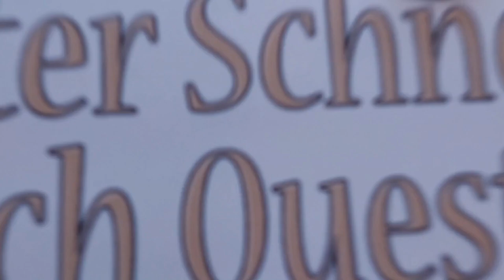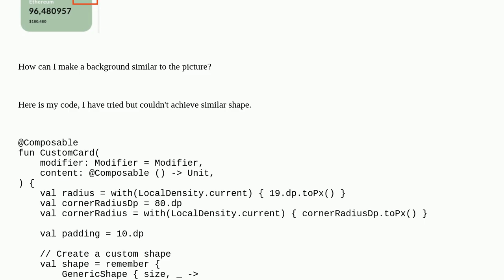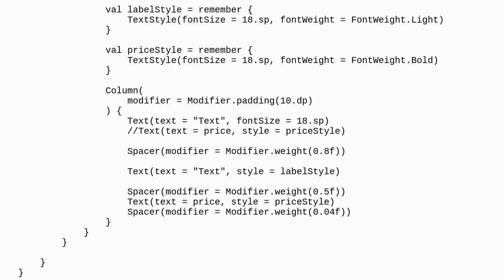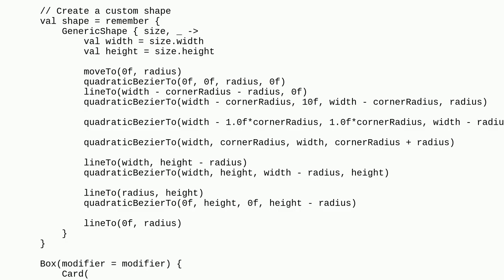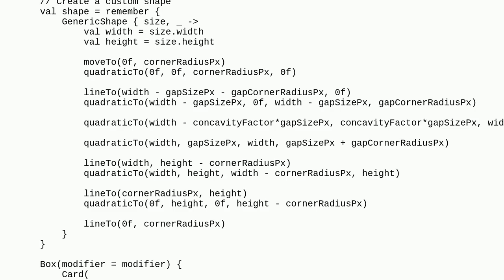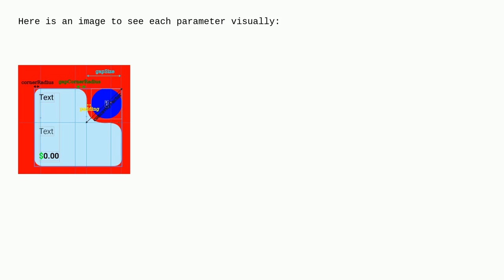Shapes in Jetpack compose android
A special thanks goes out to the community

  android-jetpack-compose kotlin android android-jetpack-compose-material3